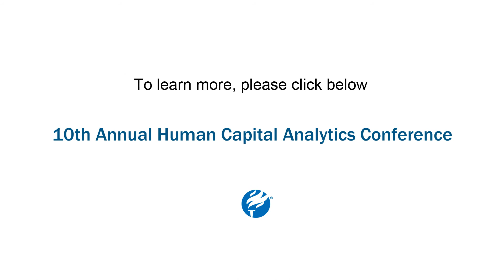Why should you join us for the Human Capital Analytics Conference?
10th Annual Human Capital Analytics Conference

James O’Hern tells all in this event highlight.

October 27-28, 2015 New York, NY

To learn more about becoming a member of The Conference Board,

Not sure if your organization is a member?